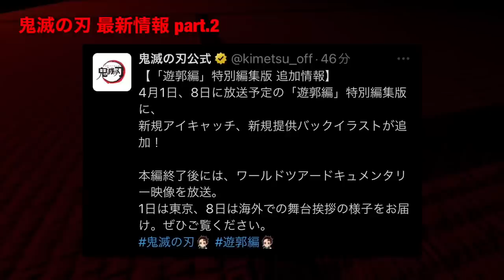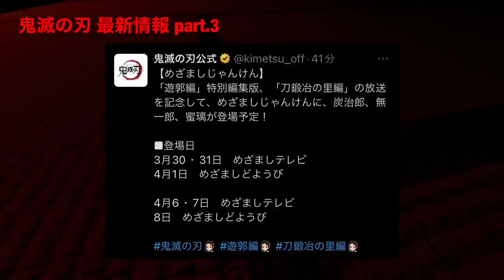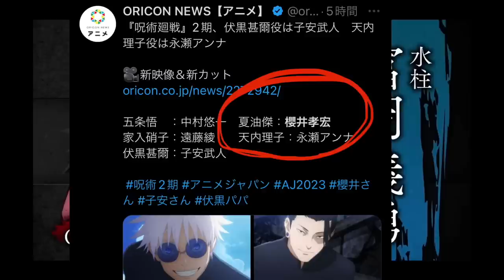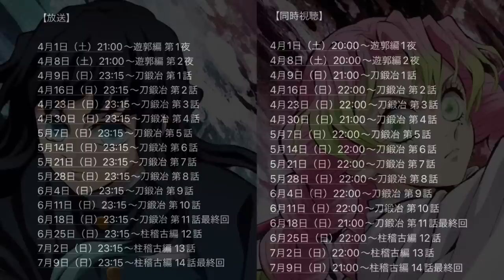【鬼滅の刃】刀鍛冶の里編、第1話確定。2023年7月9日までの放送スケジュールフルまとめ。鬼滅の刃アニメ、映画最新情報まとめ。【きめつのやいば】【上弦集結】（鬼滅の刃刀鍛冶の里編1話フル）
鬼滅の刃 刀鍛冶の里編 1話 フル  きめつのやいば 刀鍛冶の里編  アニメ3期1話 2話 3話 4話 ネタバレいつから 放送日 漫画 どこから どこまで 上弦の鬼 声優

４月９日（日）夜11時15分より全国フジテレビ系列にて
4月15日（土）夜11時30分よりTOKYO MX、BS11、群馬テレビ、とちぎテレビにて放送開始
初回は一時間スペシャル

鬼滅の刃
地獄楽
推しの子
このすば
ウマ娘
マッシュル

引用元作品

【bgm】

【編集】

【おすすめ曲】

『ゆるキャン△』

【作品】